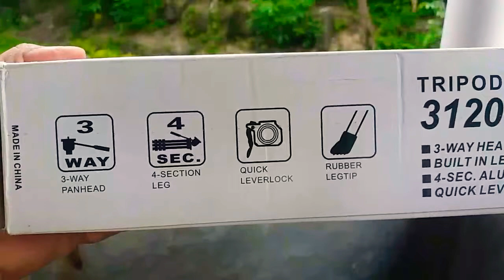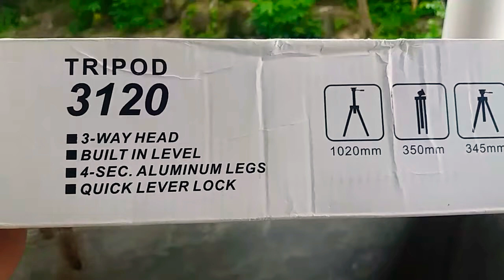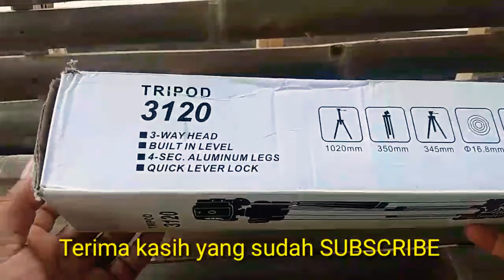UNBOXING TRIPOD 3120 COCOK UNTUK HP PARA VLOGER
tripod untuk hp harga ekonomis di bawah 100ribu. cocok untuk di bawa traveling karena ringkas